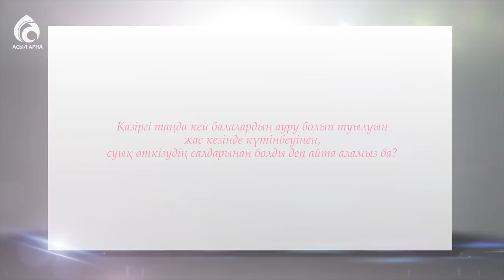Аяқтан өткен суық. Тюрбан тігудің әдістері \ Кестелі орамал \ Асыл арна